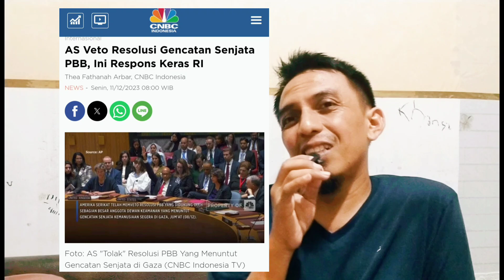Aksi lucu Joe Biden viral